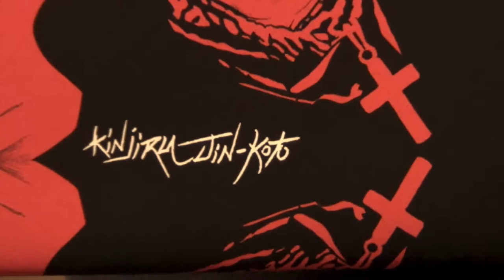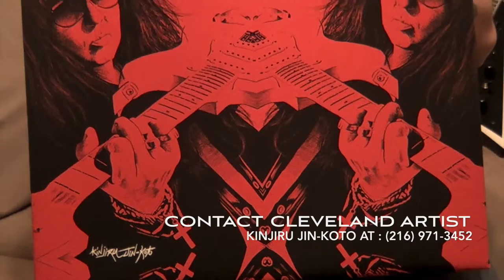Rock Icons - Amazing Pop Art of Iconic Rock Legend Yngwie Malmsteen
ROCK ICONS - Amazing Pop Art of Iconic Rock

In this estimated six minute 'pop art lecture', (presentation),
Cleveland Pop Art Artist : Kinjiru Jin-Koto's Rock Icons.
Absolutely Amazing Pop Art Portraits of Iconic Rock
Legends such as this Pop Art on Canvas of Guitar Icon
'Yngwie J. Malmsteen' - This Pop Art Painting Is
Appropriately Titled : Yngwie - Evil Eye !

This 'pop art illustrator' is based in Cleveland,Ohio. Kinjiru began
to form his artistic vision at the age of nine when he began his
'Pop Art Drawing' when he'd seen the cover of Destroyer, an
album by the infamous rock group KISS. The cover of that
album was created by Ken Kelly, who would become one
of Kinjiru's major inspirations.

From a young age, Kinjiru Jin-Koto was fascinated by
the amazing album covers of hard rock and heavy metal
bands. Throughout his youth, he would spend countless
hours in his room drawing, while being inspired by the
magick of music from the bands he refers to as "The
Legends": Kiss, Angel, Black Sabbath,  Ozzy with Randy
Rhoads, Dio, Rainbow, Iron Maiden, Van Halen, Blue
Oyster Cult, Nazareth, Yes, Alice Cooper . . .

These rock icons have been his inspiration ever since
he can remember. Kinjiru considers his artistic talent
to be born, in fact, from the magick of this music. His
fascination with the images and album covers of these
legendary bands etched themselves into his mind and
would never diminish. His artistic obsession with rock
musicians and rock guitar icons would only increase
in time.

Education & Influences

Kinjiru is predominantly a self-taught artist. His only art
background was as an art major in high school, where
he took as many art classes as possible. But, as Kinjiru
emphatically states, "Art teachers actually never taught
me anything; they would simply give you an assignment
and you either did it or you didn't. However, they never
actually taught concepts, principles, or techniques of
art." Instead, Kinjiru learned from books, such as
Fantasy Artist Boris Vallejo's On Fantasy Art, which
teaches fantasy art painting techniques, fantasy art
drawing, and of course it contains his fantasy artwork,
as well as, Boris' fantasy art women, i.e., Boris Vallejo's
best & most beautiful fantasy art is definitely exemplified
in this fantasy art book.

Kinjiru was obsessed with always striving for perfection
in everything he drew or illustrated. His influences also
included comic books and album cover art, such as:

• The KISS Albums Destroyer & Love Gun by Ken Kelly
• The Black Sabbath Albums Sabbath Bloody Sabbath
   by Drew Struzan
        Mob Rules
   by Greg Hildebrandt
• The Nazareth Album Expect No Mercy by Frank Frazetta
• The Angel Album On Earth As It Is In Heaven by David Joseph
• The Iron Maiden Albums Killers and Number of the Beast by
   Derek Riggs
• And finally, as far as portraiture is concerned his two favorite
  albums of all time, Ozzy Osbourne's Blizzard of Ozz & Diary of
  a Madman album covers.

Drawing from these magickal influences, Kinjiru continued to
develop his art and hone his skills with the goal of perfection
in becoming a professional artist. Kinjiru takes great pride in
his art and feels strongly that his portraits are visions of
perfection. As he has now reached a professional level of
quality for which he would always strive. As Kinjiru himself
writes: "The masters of art have shown unto me that the way
of art lies in fact in portraits - so portraits it is, and mine are
available at the quality I have always desired at last !

Anyone who desires private commissions for amazing
portraits, drawings, and illustrations.  Contact Kinjiru
Jin-Koto for your custom one-of-a-kind portrait."

Kinjiru now creates art professionally in a variety of
styles and genres.

Show how loyal your passion is for your favorite rock icon
or band by hanging an amazing portrait on your wall. Artist
Kinjiru Jin-Koto is based in Cleveland, Ohio, and specializes
in the extraordinary artistry of amazing one-of-a-kind rock
icon portraits.

The "Rock Icon" Series in particular the pop art poster
series which consists of : Eddie Van Halen, David Lee
Roth, Jimmy Page, Tony Iommi, and of course Alice
Cooper are currently available !

The magick of hard rock and heavy metal
musicians are larger than life characters
who cast their spell on the minds of millions,
as they fill the stage. In his portraits, Kinjiru
captures their magick, intensity, and the
dynamic persona of these legendary
musical magicians. His Rock Icon series
are perfect in their vision and presentation
for anyone with a passion for the magic of
custom one-of-a-kind portrait or print today !